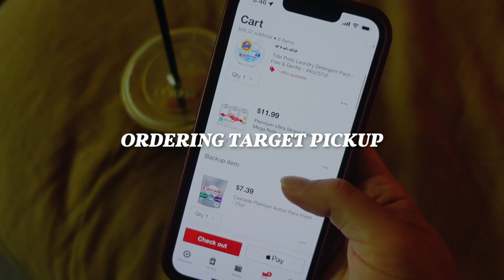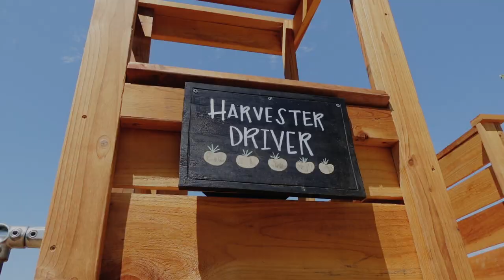motherhood vlog || life as a toddler mom, preparing my body for baby #2, and a heart to heart chat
VIDEO MENTIONS //
Kids Tabletop Dry Erase and Chalk Easel